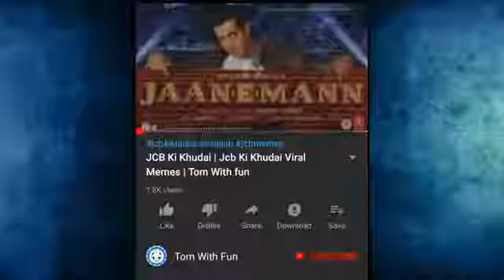31 December 2020